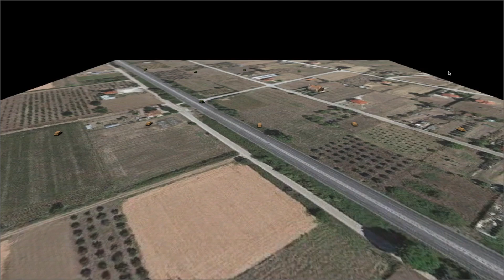Leopard tank battle (War Machine Simulator) v0.1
Just follow if you are interested 😎
Like and follow if you are even more interested 💪